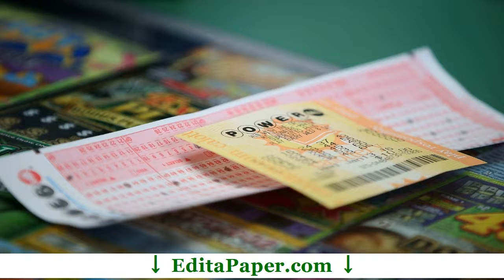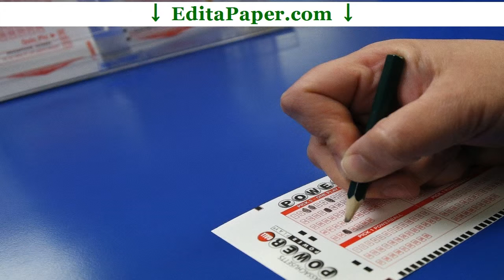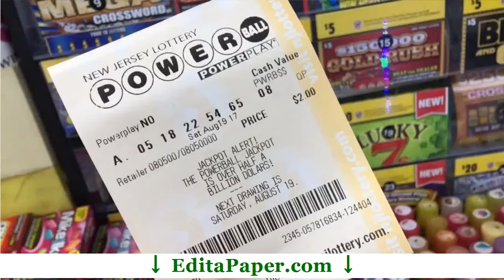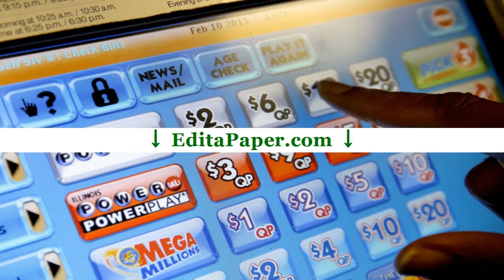EXPOSITORY ESSAY POWERBALL